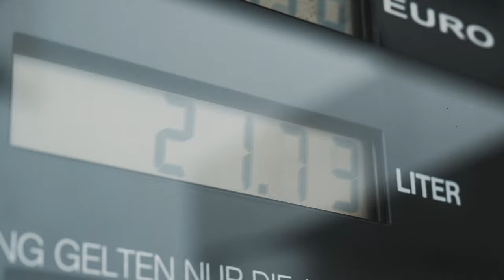Best Of 2022 - Cinematic Aerial Drone Videos and Time Lapses - 2022 Recap [4K]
The year 2022 was a challenging one - more or less for everybody out there. In this Best of 2022 we show our best drone and time lapse videos which we captured in 2022 on 3 different continents.

At the begin of the year we where very uncertain where to go in 2022 but we managed to get it together piece by piece. And in the end it was despite all the obstacles another good year for us.

The travel year began with a very spontaneous trip to Madeira - which is a great island in the middle of the Atlantic ocean. There will be more material in the upcoming weeks. We liked it there very much.

After that we did another trip to South Africa in May/June. In difference to the last one we covered the eastern part of this amazing country starting in the Drakensberg and going south to the coast near Durban and than back up through Kruger National Park and the Blyde River Canyon.

In fall we made a short trip to the Saxon Swiss and concluded our travel year with a very long anticipated trip to the Maldives which was a very relaxing and great trip.

Some shots between are made in our home country Austria or nearby in Germany.

Das Jahr 2022 war ein herausforderndes Jahr – mehr oder weniger für uns alle. In diesem 'Best of 2022' zeigen wir unsere besten Drohnen- und Zeitraffervideos, die wir 2022 auf 3 verschiedenen Kontinenten aufgenommen haben.

Anfang des Jahres waren wir sehr unsicher, wohin es 2022 gehen soll, aber wir haben es Stück für Stück angelegt und wie auch schon in den vergangenen Jahren relativ kurzfrist entschieden. Und am Ende war es trotz aller Hindernisse wieder ein gutes Jahr für uns.

Das Reisejahr begann mit einem sehr spontanen Trip nach Madeira – eine wunderbare Insel mitten im Atlantik. In den nächsten Wochen wird es davon noch mehr Material geben. Es war ein wunderbarer Trip.

Danach machten wir im Mai/Juni eine weitere Reise nach Südafrika. Im Gegensatz zum letzten haben wir diesmal den östlichen Teil dieses erstaunlichen Landes erkunden. Beginnend von den Drakensbergen bis zur Küste in der Nähe von Durban und dann zurück durch den Krüger-Nationalpark und den Blyde River Canyon ging unser Roadtrip.

Im Herbst haben wir einen Kurztrip in die Sächsische Schweiz gemacht und unser Reisejahr mit einem sehr lang erwarteten Reise auf die Malediven abgeschlossen, der ein sehr erholsamer und toller Trip war.

Einige Aufnahmen dazwischen sind in unserer Heimat Österreich oder in der Nachbarschaft wie zB in Bayern gemacht.

Wir wünschen ein frohes neues Jahr und bis 2023.

🎵  MUSIC

“Voyager Of Dreams” licensed via Music Vine: DSZY2TXULUB5XJPC

Stock footage provided by Videvo, A Luna Blue, M-Stock Agency, Freepik, downloaded from videvo.net
Stock footage provided by Pixabay, downloaded from pixabay.com
Stock footage provided by Videezy, downloaded from videezy.com

🎥  GEAR

Main camera used for all kind of scenes Sony Alpha 6400
used with Gimbal Feiyo G6 Plus
additional footage taken with iPhone XR & iPhone 12 Pro & GoPro Hero 8
Timelapses mostly done with Sony Alpha 7RIII
Aerial shots with DJI Mavic Air 2, DJI Mini Pro 3